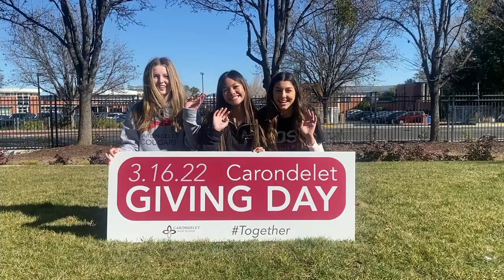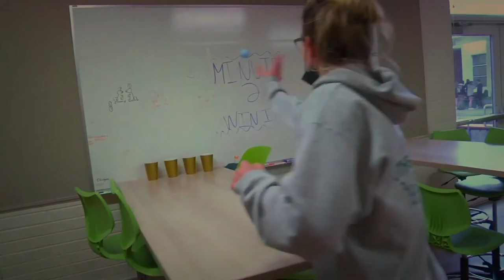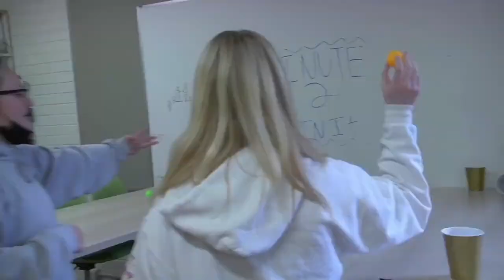The Early Early Show: Episode 19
Our student-produced morning show for the Carondelet High School community.

Ep 19: Friday, March 4, 2022

Host: Maddy W.
Updates Producer: Ava R.
Field Producer: Olive R.
Spotlight Producer: Gia M.
Technical Producer: Belle D.
Studio Manager: Melissa L.
Production Advisors: Maggie Lettire, Kyle Katsumis, Chris Walsh